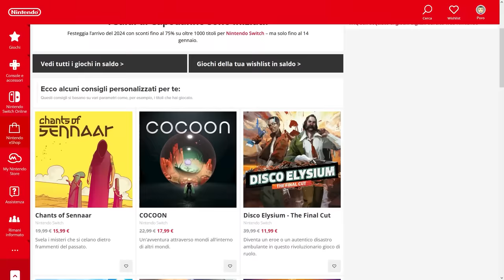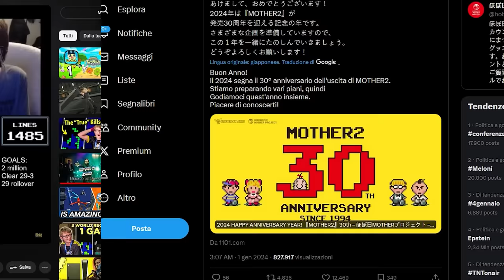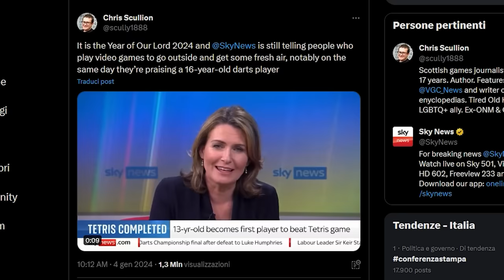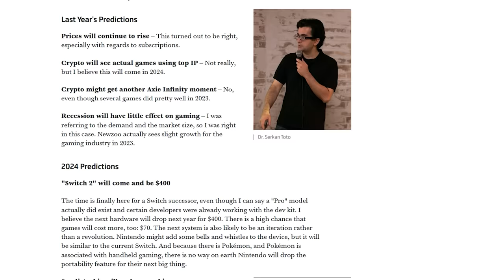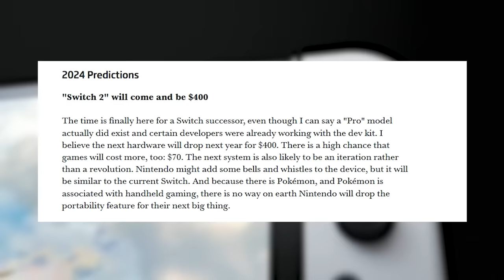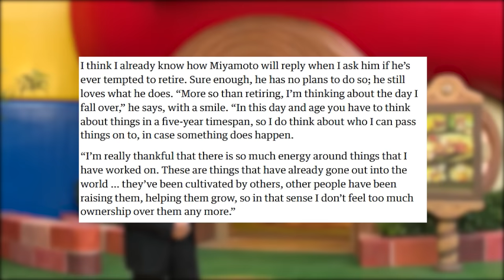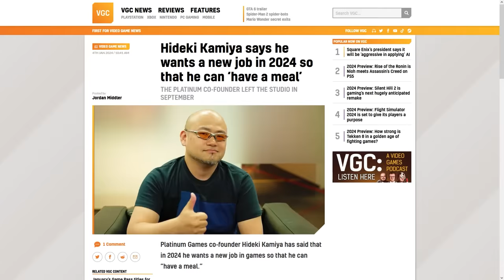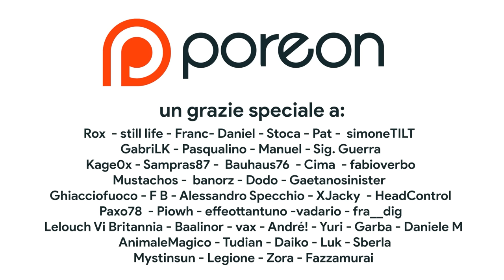Qual è il PREZZO di Nintendo Switch 2? | Che fine hanno fatto Miyamoto, Kamiya e Sakurai?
Oggi parleremo dei rumor riguardanti il prezzo di Switch 2. La nuova console di Nintendo secondo gli analisti costerà più di Nintendo Switch ma il suo prezzo sarà inferiore a quello di PS5 e Xbox Series X. Si tratta di previsioni realistiche oppure Nintendo Switch 2 costerà più di 400 dollari?
Inoltre cercheremo di capire che fine hanno fatto Shigeru Miyamoto, Masahiro sakurai e Hideki Kamiya. I tre sviluppatori sono andati in pensione oppure stanno lavorando a qualche nuovo titolo? Qual è il futuro di Nintendo senza il creatore di Mario e Zelda? Sakurai sta lavorando a un nuovo Smash oppure al remake di Kid Icarus Uprising? Dopo Bayonetta, cosa creerà quel folle di Kamiya? Vi aspetto nei commenti!

00:00 Intro
00:31 L'ultimo gioco Gratis dell'Epic Games Store
00:53 I migliori giochi in sconto su Nintendo Switch
01:26 Gennaio su Game Pass: OTTIMO!
01:42 DOPO IL FRIGO IL TOSTAPANE
01:57 Paper Mario anticipato e Star Wars rimandato?
02:34 Novità per Earthbound AIUTOOOO
02:57 Il record di Tetris RIDICOLIZZATO
03:55 Otogi Retrogames (sponsor)
05:04 Quanto costa Switch 2? Una console NON RIVOLUZIONARIA
07:08 Miyamoto va in pensione?
08:30 A cosa ha lavorato Masahiro Sakurai?
09:27 Il ritorno di Hideki Kamiya
10:15 Outro e Patreon